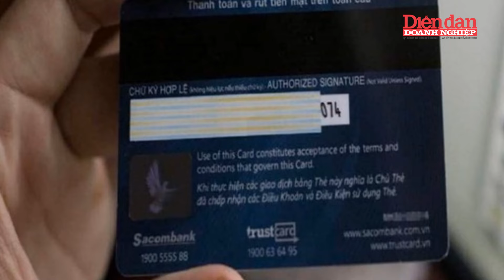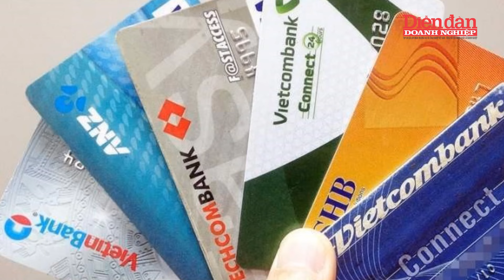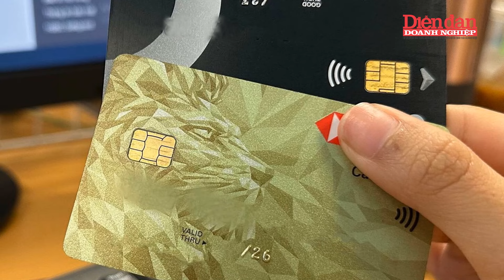Ngân hàng Nhà nước có chỉ đạo mới về thẻ tín dụng | Tin tức 24h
DĐDN | Ngân hàng Nhà nước có chỉ đạo mới về thẻ tín dụng | Ngân hàng Nhà nước cho biết: Để tăng cường việc đảm bảo an ninh, an toàn trong hoạt động thẻ ngân hàng và đảm bảo quyền lợi của khách hàng trong quá trình phát hành, sử dụng thẻ ngân hàng, ngày 21-3 vừa qua, NG N HÀNG NHÀ NƯỚC đã ban hành Công văn 2235/2024 về việc triển khai biện pháp đảm bảo an ninh, an toàn trong hoạt động thẻ ngân hàng.
Trong đó, NGÂN HÀNG NHÀ NƯỚC yêu cầu các tổ chức tín dụng, chi nhánh ngân hàng nước ngoài rà soát các quy trình nội bộ về phát hành và sử dụng thẻ ngân hàng đảm bảo tuân thủ theo quy định pháp luật hiện hành. Chỉ đạo, quán triệt cán bộ, nhân viên trong toàn hệ thống thực hiện đúng trình tự, thủ tục phát hành và sử dụng thẻ ngân hàng theo đúng quy định pháp luật khi thực hiện phát hành thẻ cho khách hàng.
Mời quý vị và các bạn xem thêm:
👍Tạp chí Diễn đàn Doanh nghiệp